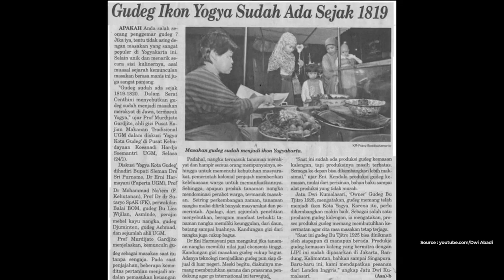Asal Mula Nama Gudeg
---Tahukah Kamu---

Meski sajian gudeg sudah cukup terkenal, namun banyak yang belum mengetahui asal usul nama Gudeg lho. Ayo cari tahu disini!